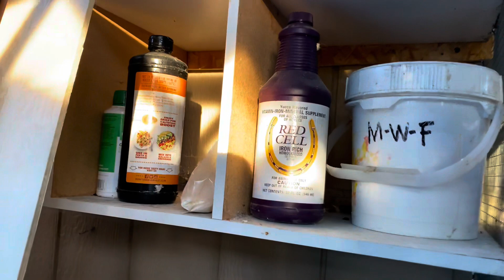Ang pag babalik from radioMan to pigeon fancier